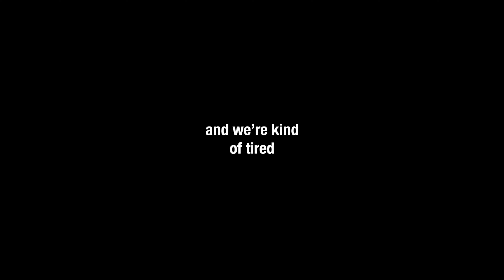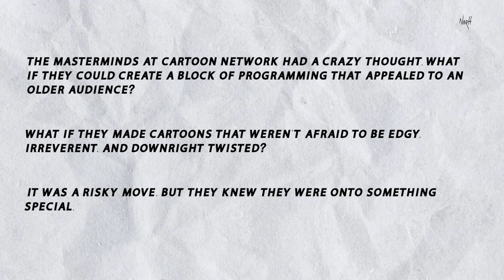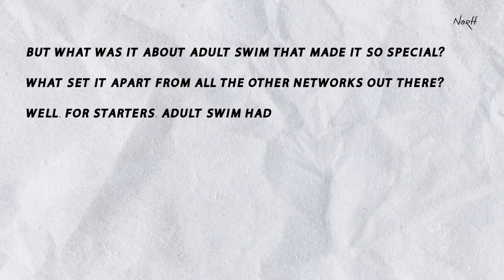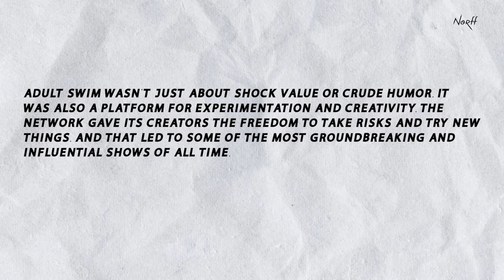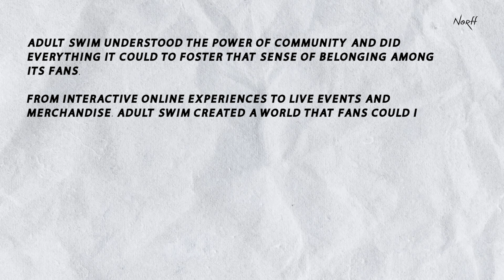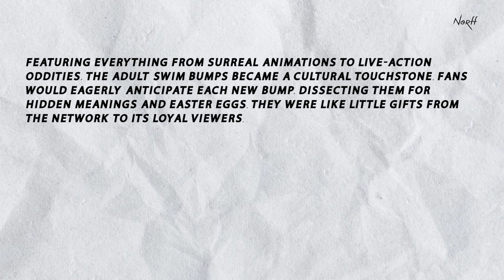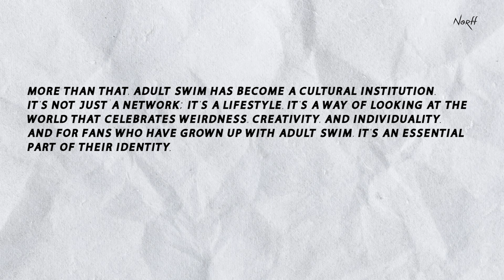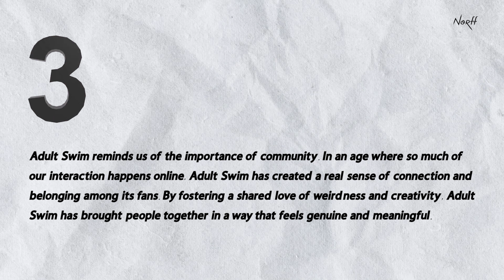How Adult Swim Broke TV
Along with  having had a significant influence on many people's childhoods, Adult Swim developed a distinct personality that set it apart from other television networks. Today, I want to share with you how much Adult Swim has influenced so many people and express my love for both adult swim bumps and the adult swim tiktok trend.

entrepreneurship,success story,business success,business,entrepreneur,brand story,brand story examples,brand storytelling,brand development,30 million dollar brand, hype beast,agency,social media marketing,smma,digital agency,social media agency,content creation agency